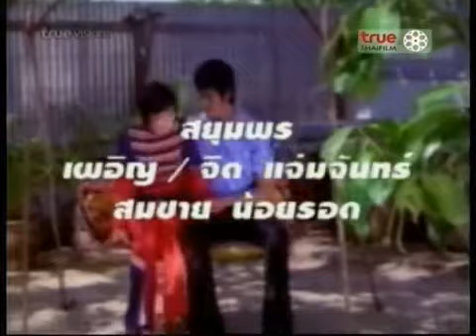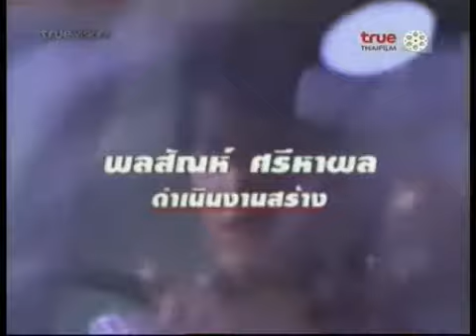สมิหราราตรี - รุ่งฤดี แพ่งผ่องใส [2518]